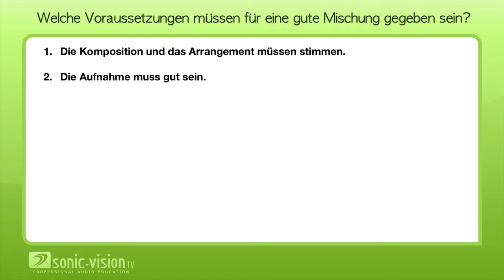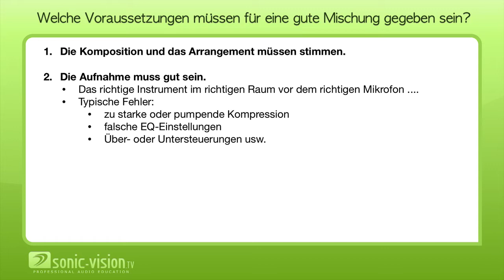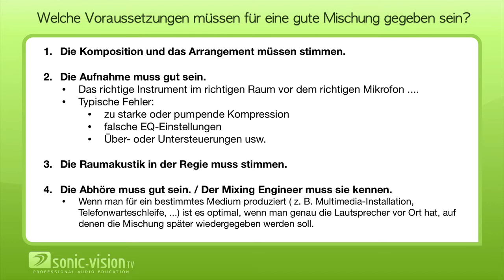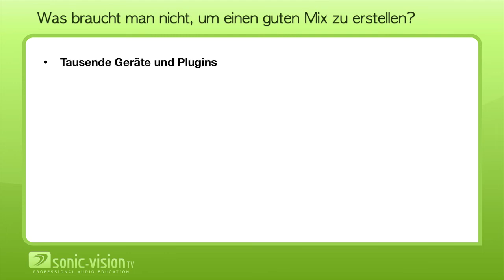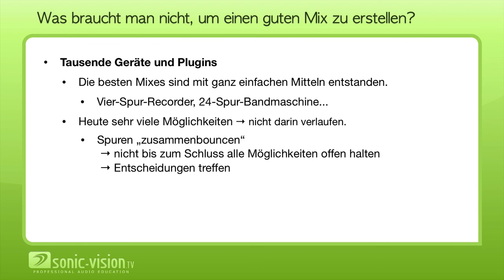26.3 Voraussetzungen für eine gute Mischung